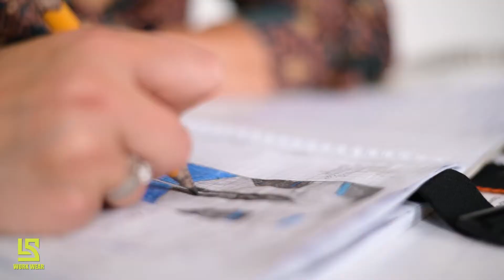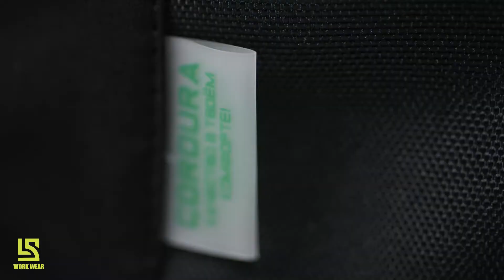В чем работать плиточнику? Спецштаны.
Штаны для мастеров, для тех кто хочет чувствовать себя комфортно, тем кому важно качество, тем кому нужна красивая и стильная форма с которой даже по городу ходить не стыдно.

Все вопросы и пожелания кидай по ссылке ☝️ выше.

В качестве поддержки вы можете:
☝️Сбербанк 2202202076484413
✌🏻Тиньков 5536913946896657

Всем добра❤️❤️❤️